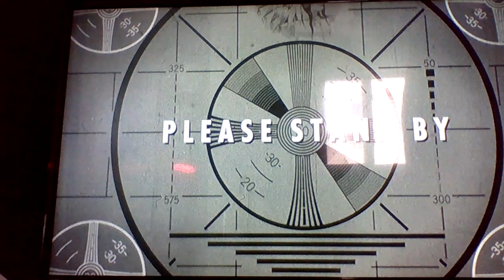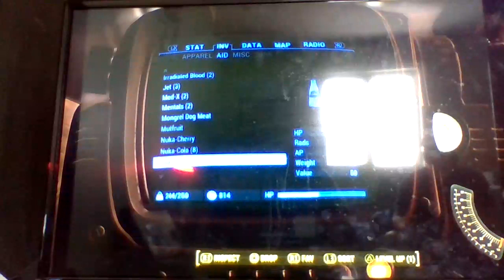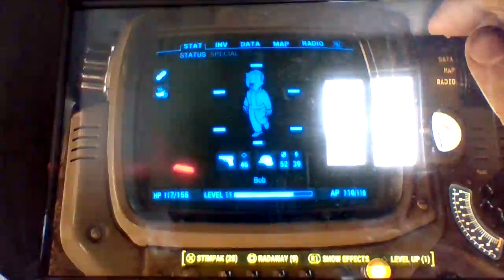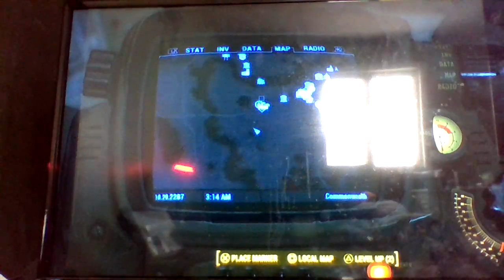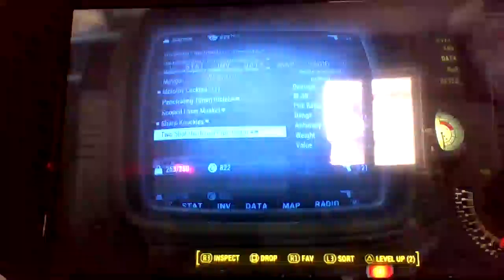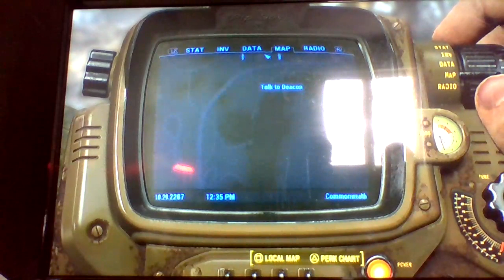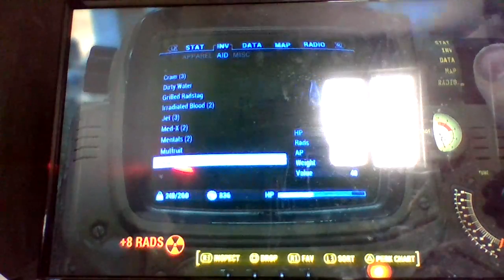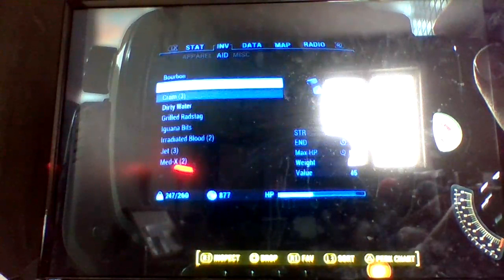XTREME POWER HOUR Let's Play Fallout 4 Pt 1 (A SHIT TON OF SKIPPING)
Yeah, DemonKing already played a lot of the game, so...sorry that you don't get to see the beginning :/